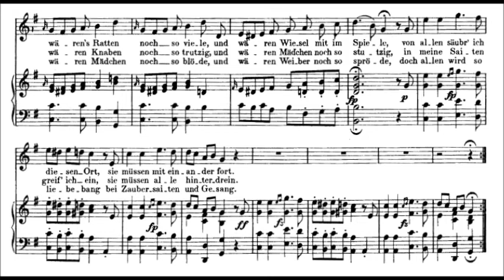Franz Schubert: DER RATTENFÄNGER D255 (Goethe) - Piano accompaniment (Karaoke + score)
Giorgia Turchi, pianist

Franz Schubert: Der Rattenfänger D255 (Goethe)
Piano accompaniment recorded live on a Gotrian Steinweg piano

💌🎵Sei un cantante? Ami cantare Lieder? Contattami perfavore, sto cercando nuove collaborazioni!

Are you a singer? Do you like singing Lieder?

☕🇮🇹 Vuoi sostenere il mio lavoro? Te ne sarò molto grata!

☕🇬🇧 Do you want to support me? I will appreciate it!